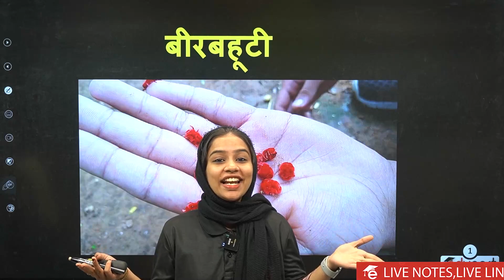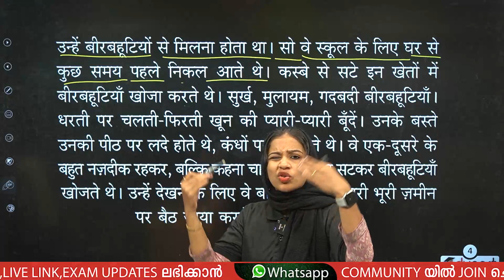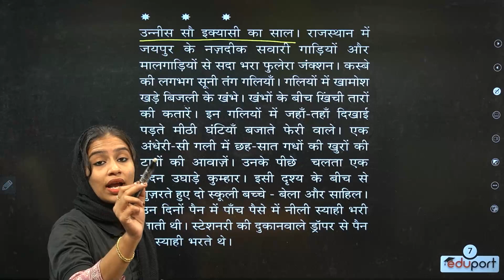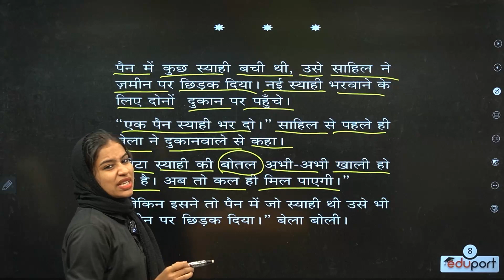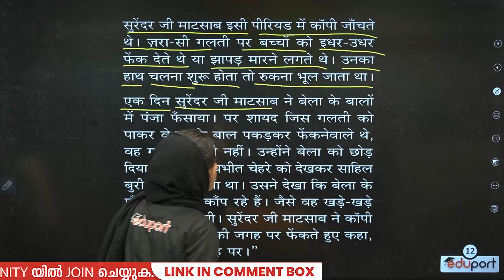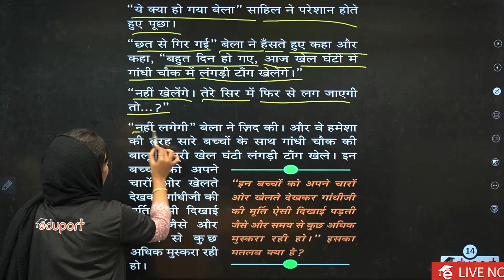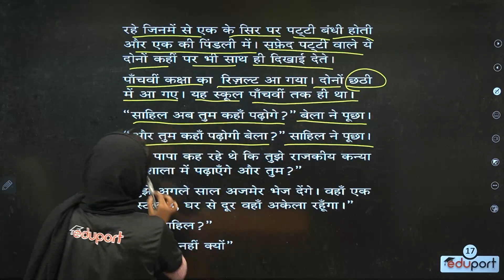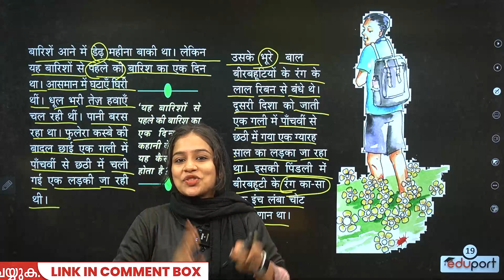SSLC Hindi Chapter 1 Beerbahutti | Summary in Malayalam 💯💯 | ബീർബഹുട്ടി I बीरबहूटी